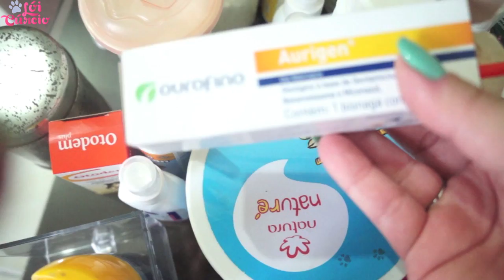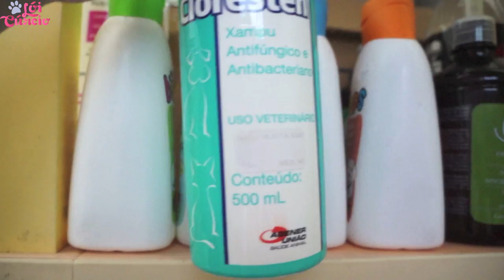Brinquedos, Roupinhas, Enfeites - Higiene e Saúde das Minhas Dogs Shih Tzu e Poodle Lói Cúrcio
Oi Genteee!!! Aqui está a continuação do vídeo anterior: Vlog | Conhecendo os cantinhos das Meninas daqui de casa | dogsdaloi , o link desse vídeo vocês encontram logo aqui abaixo, não deixem de ver, pois lá mostrou outros locais das Meninas daqui de casa, ok?!
Espero que vocês gostem desse Vlog, de conhecerem os brinquedos, roupinhas, enfeites e produtos de higiene e saúde das Meninas, tá?! Obrigada pela atenção e carinho! Deus os abençoe.

ღ Penteado de fim de ano (Natal e Ano Novo) simpes, prático e fácil para sua Cadelinha:

❤ Bjus no coraçãozinho da Lói e lambeijos das minhas Meninas. ❤